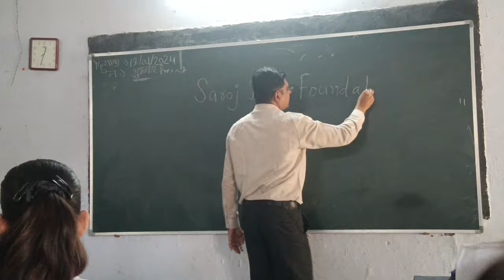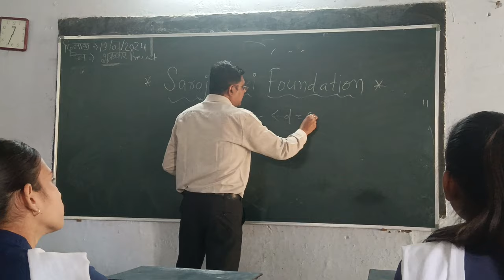SAROJ DEVI FOUNDATION के उद्देश्यों की जानकारी